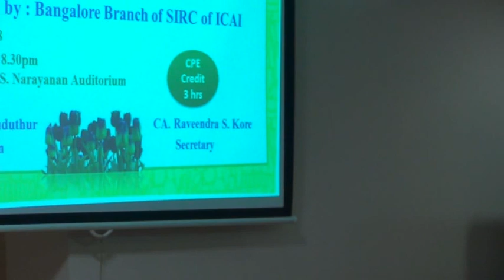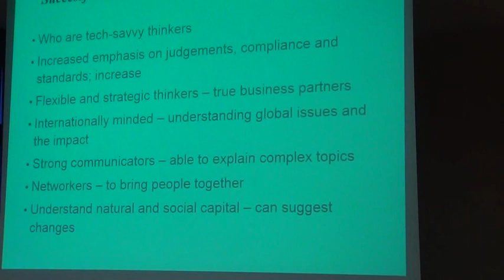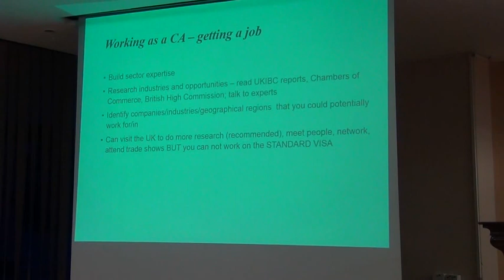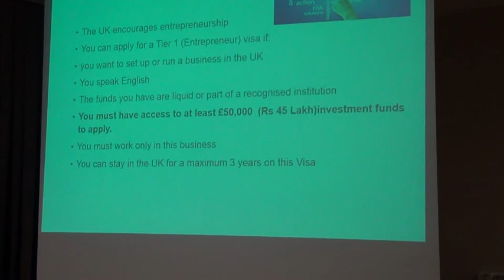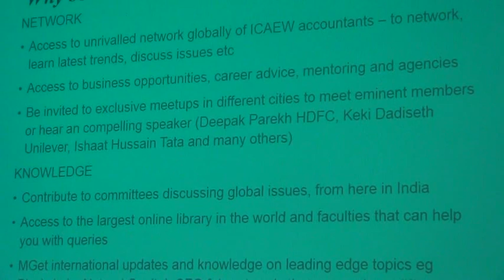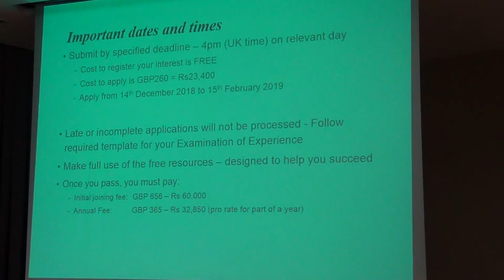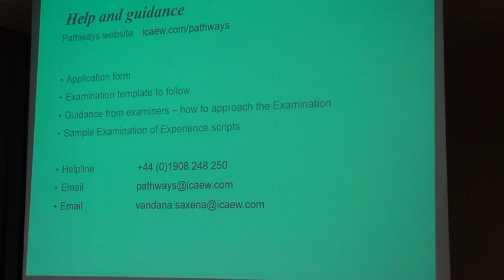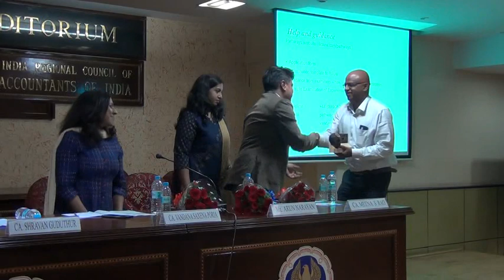Half a day Seminar on Global Opportunities for Indian CAs in UK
on 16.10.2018 by CA. Vandana Saxena Poria,Mr. Arun Narayanan